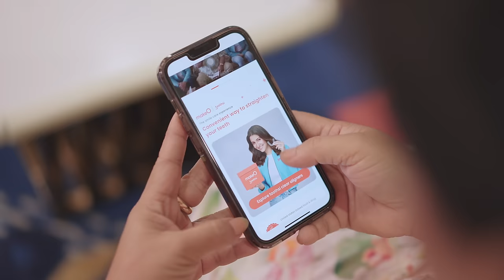Sabka Hua Makeover💄🪞 | Bharti Singh | Haarsh Limbachiyaa | Golla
makeO toothsi closes teeth gaps and straightens crooked teeth. Book your FREE teeth scan now!

Get flat 10000/- off on invisible aligners this BIG makeOver Sale!

Hi Doston ❤️

Sabka Hua Makeover💄🪞 - Janne Ke Liye Dekho Full Video Mein Aur Karo Enjoy. 😏

So that hum apke liye aise aur video banaate jaye. ❤